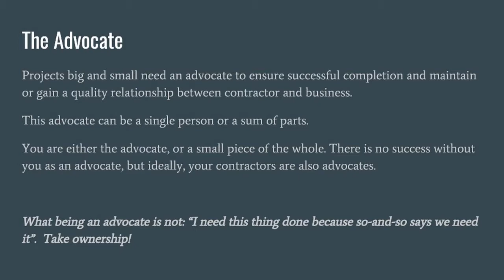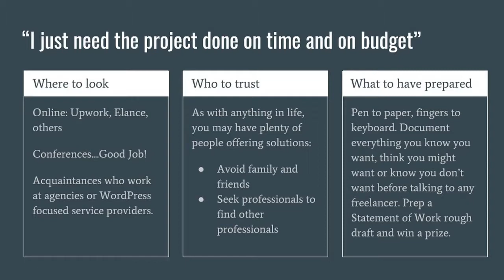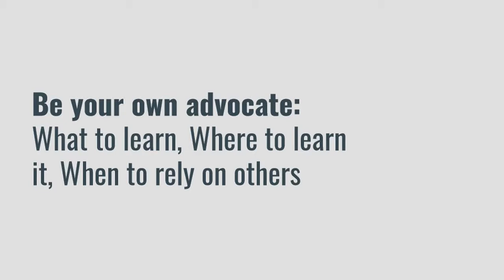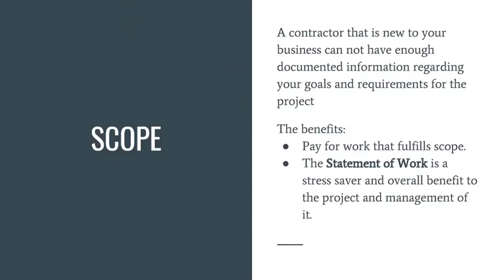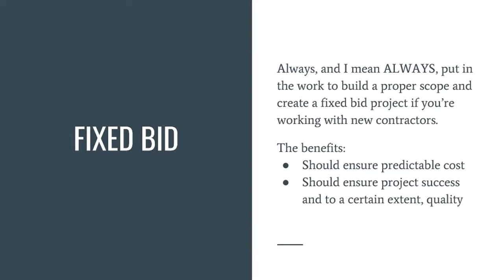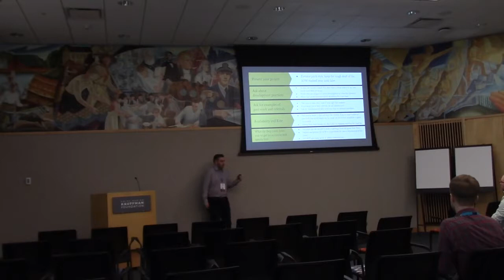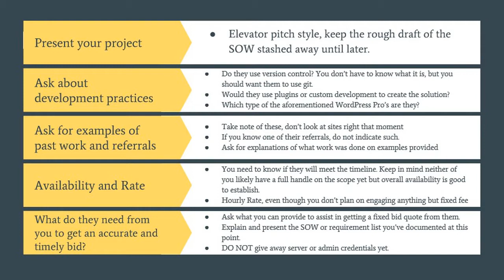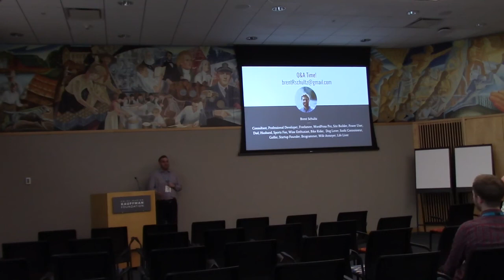Brent Schultz: Stop Wasting Time with Bad Freelancers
Let me start by saying that 99% of Freelancers aren’t bad, but they could very likely be a bad fit for you and your project. Have you found someone through an acquaintance or even a family member who knows someone that “does WordPress”? Great! You should most definitely talk to this wonderful recommendation but more importantly you should be equipped with the tools to find out if they’re the person for the job. Save money, time, and stress by following my advice.